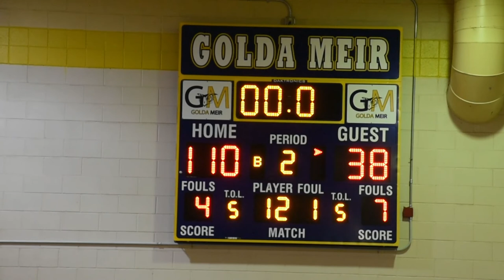Golda Meir vs Cristo Rey Jesuit 2020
1st round playoff game between Golda Meir and Cristo Rey Jesuit, March 3, 2020.